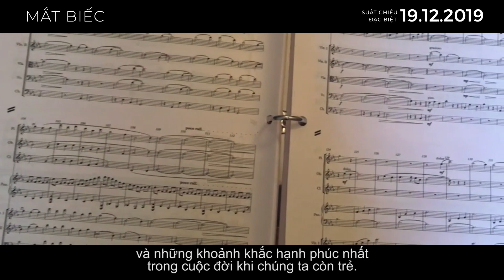MẮT BIẾC - KHÁM PHÁ HẬU TRƯỜNG VÀ ÂM NHẠC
Cùng khám phá hậu trường bộ phim Mắt Biếc qua lời kể của đạo diễn Victor Vũ và nhạc sĩ Phan Mạnh Quỳnh